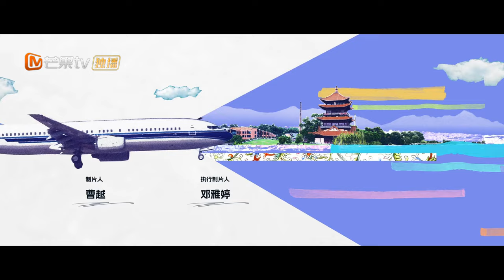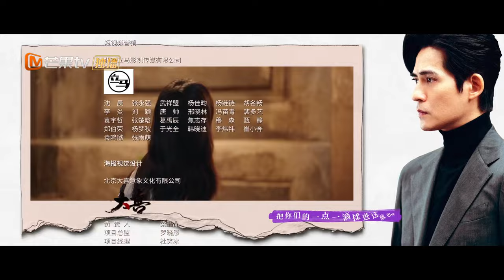【ترجمة عربية】كي يان يعتذر لتشن شياومان | Reblooming Blue EP27 | MangoTV Arabic